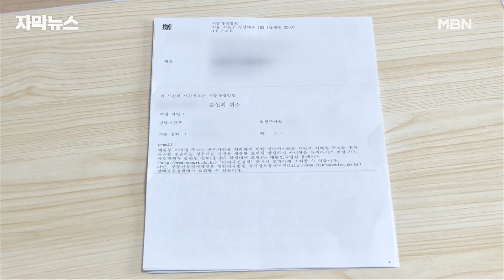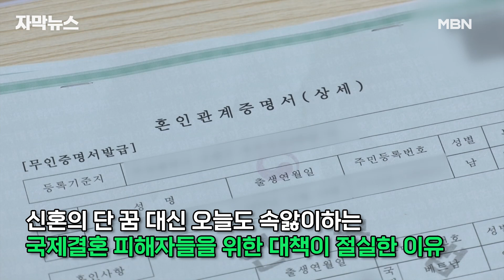[자막뉴스] 신혼 6일 만에 아내 가출? 국제결혼 먹튀 당한 남성 '충격' | 이슈픽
혼인한 부부 10쌍 중 1쌍은 다문화 부부일만큼 국제 결혼이 크게 늘었습니다.
그런데 수천만 원을 들여 결혼식을 올린 외국 여성이 사라져 속앓이를 하는 국내 남성이 적지 않다고 합니다.
이들을 위한 구제책도 뾰족히 없는 실정이고요.